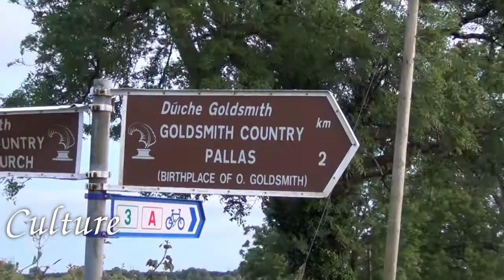Welcome to the Leinster Fleadh 2017